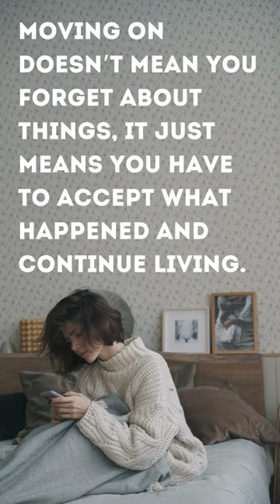Beautiful Motivational Quotes | Broken Heart Quotes to Help You Move Forward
Beautiful Motivational Quotes, Broken Heart Quotes to Help You Move Forward, comforting quotes that will help you get over the pain of heartbreak.